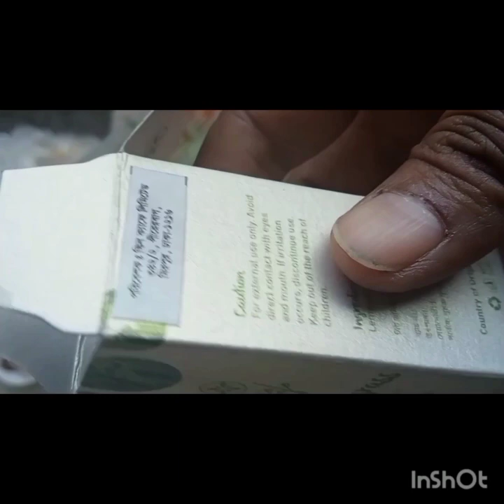এই গরমে গোলাপজলে এটা মিশিয়ে লাগালে চুল হবে ঘন কালো লম্বা ও সিল্কি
salma's vlog
tips bangla
haircare tips
tips
shiny hair